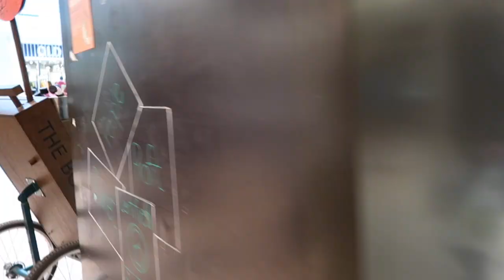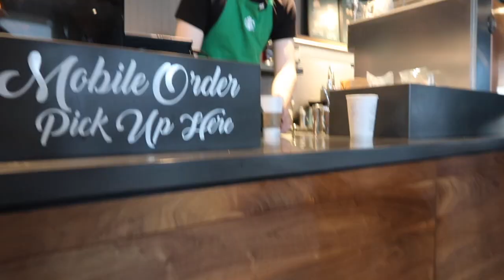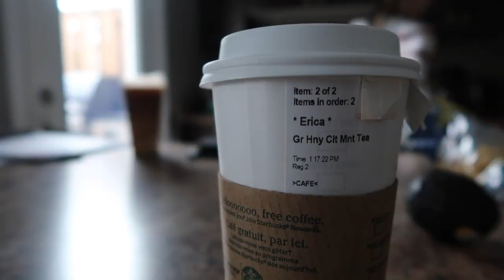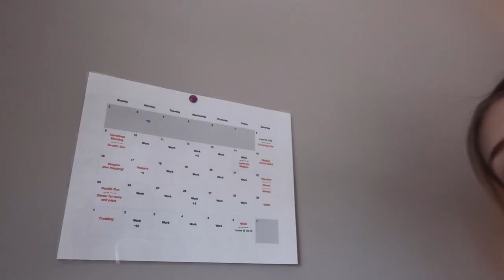WEEKEND WITH KELSEY | Vlog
Finally got to see Kelsey again so we thought we'd vlog our weekend for you :)